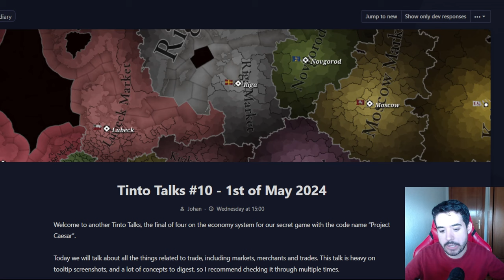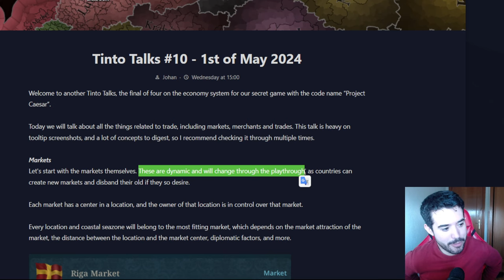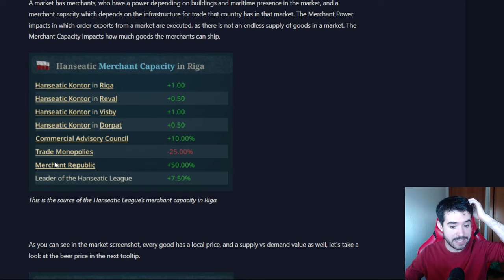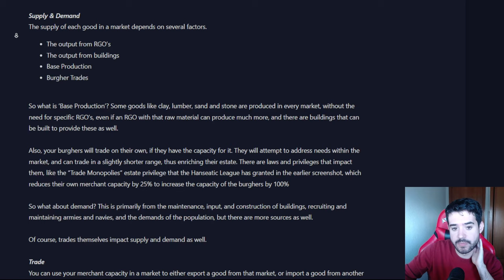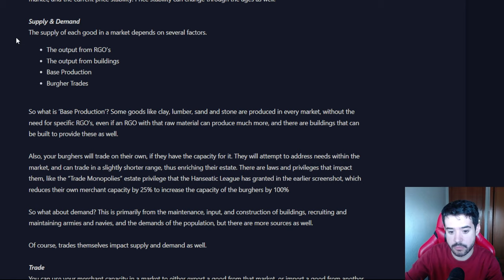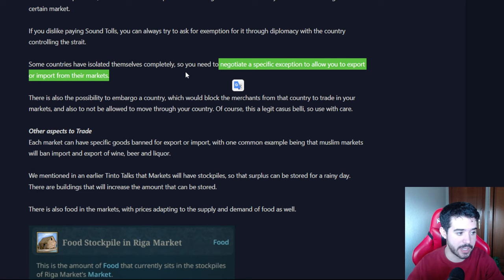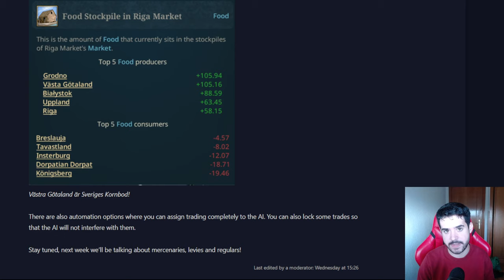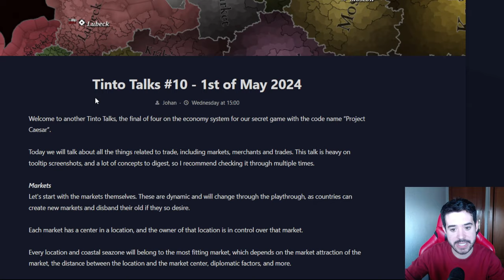EL MAPA DE EUROPA EN EU5 ES UNA LOCURA! - Comercio en Proyecto César!